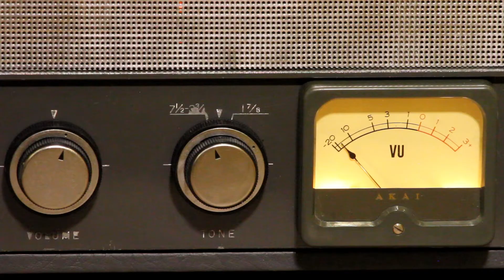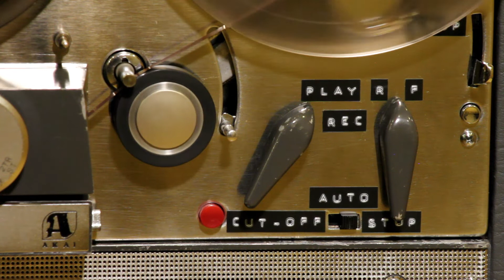Akai Frankenstein M7 - Mood Indigo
MOOD INDIGO
Composição: Duke Ellington, Barney Bigard e Irving Mills
Interpretaçao: Nina Simone
Ano: 1958